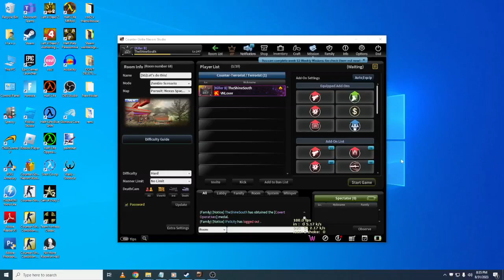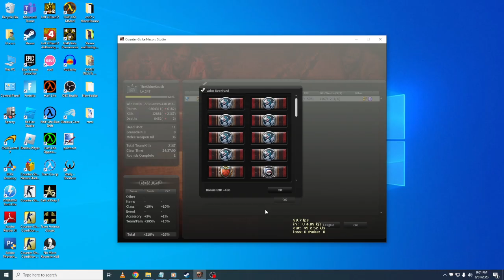CSNS - New Zombie Scenario 8-4: Nexus Space Rift